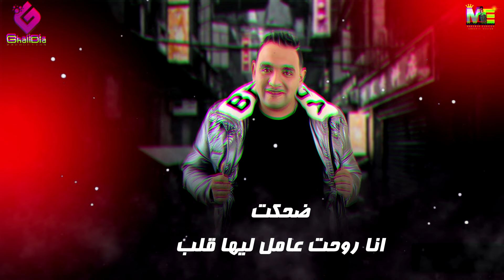مهرجان الحتة الجامده - وافقت وقالت من بابا خد ميعاد - مودي امين - انتاج غاليديا برودكشن 2021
▶ Track : مهرجان الحتة الجامده ( وافقت وقالت من بابا خد ميعاد )

▶ Singing :  مودي امين

▶ Lyrics :  مانو

▶ Music Distribution : عبده القنان

▶ Graphic Design   : حمو الرايق

▶ Production Manager   : حسين امين

▶ Sochial Media  : احمد ميدا

Produced By: Ghalidia Production | إنتاج : غاليديا للإنتاج الفني

متنساش تشترك في قناه اليوتيوب ✌🏽 😉
❷  Like  -  Coment
❸ Share
Follow ➖ Ghalidia Production - Facebook
الكلمات
كتابيا بطه وزه عود أوربي اسكندراني
دي بتمشي تهز هزه والعيون مدوخاني
بصيت نديت عليها قولت كلمه للجميل
دي زبده سايحه ام الخدود والشعر ده طويل
 جامده البت فرسه عود جنان غزاله
والنبي طالب الحنان قلبي أنا لما شافك دأب
يابت طالب طلب بس منك رقمك زيرو كام
ضحكت أنا روحت عامل ليها قلب غمزت غمزتها
خلت قلبي طاب نوتيلا شوكولاته سائحه انتي الكريز والله ياقلبي
انا اول مره احب طب بوسه من العروسه
قولي فين ده بيت بباكي أنا بمبي وانتي نوسه
خلاص خلاص بقيت معاكي
لا استني استني قلبي حبك يا طعمه وافقي
وخلصي الحوار أنا مش هسيبك لو هموت
 ده انتي ولعه نار
وافقت وقالت من بابا خد معاد
خالصه يا مانجا يا ست البنات بحبك وقلبي دايب فيكي دوب
خلاص اخدت الجمده ام غمازات فلكه ببص لعينها اروح في رحله
ملكه عسل أكيد دي ماما نحله خلاص هكرف لاجلك كل البنات
ماربيلا عيونها خضرا والرموش دي كحله
دي شيك احيه عليها لابسه براند واكسسوارات
عالتيك توك التريند بيجيب مليارات
كل البنات شافوها ماتو منها متغاظين
دي بتاعتي وانتوا مالكم خليكم منها مولعين
كاتب اسمك علي قلبي أن انتي الحنان
راسم صورك في اوضتي ع الحيطان
نظره من عينك خلتني اتوب ده حضنك بيت عشاني انتي مصدر الأمان
أصلي والكل جمبك انتي بايظ
مصري ده في الايطالي واخد جوائز
عمري ما شوفت حد أنا في جمالك
عسلك يا بت انتي ده يتعبي في الازازيز
يابت انتي بوريو ولا اوريو ولا ايه
يامولتو محشي بالكريمه متغطي بالاتيه
ياقمر وسط الليالي تفرح جمبه النجوم
واللعب يا قلبي انا بسببك مشوفت نوم
كسوفك مهما اعاكسك بيبان عليه
وخوفك عليا خلاني دوب في بحس أن أنا فرحان
هفضل لحد موتي احبك مش هسيبك
اديكي وظيفه وكوشه ليا وللغزال عسليكا
هتبقي انتي ام العيال ويلا علي بيتنا نروح علي طول
مبروك علينا انا وانتي يا ملكه الجمال
حسين أمين ياعم ده مدير الانتاجات
حمو الرايق ديزاين يابا ده نجم التريندات
شركه غاليديا دائما هي يابا في الصداره